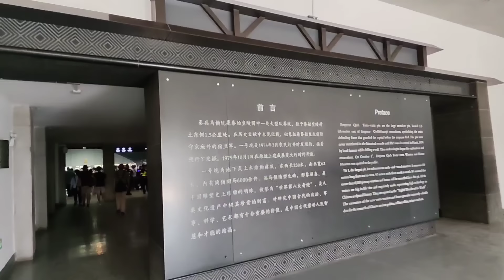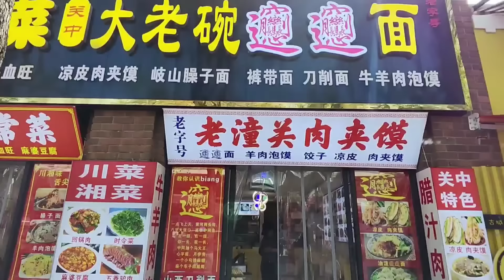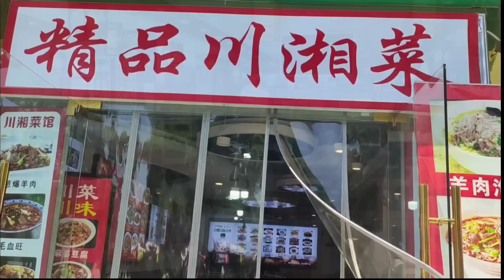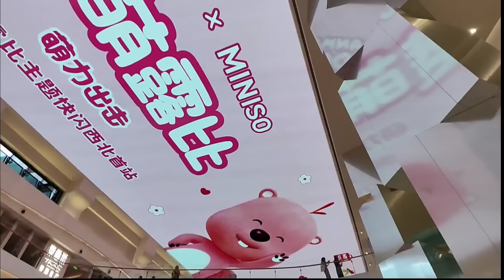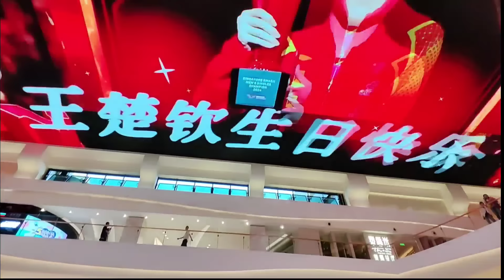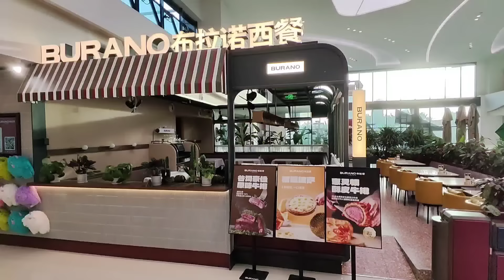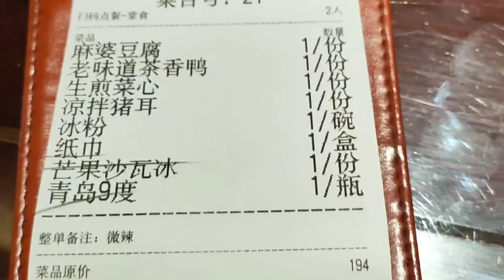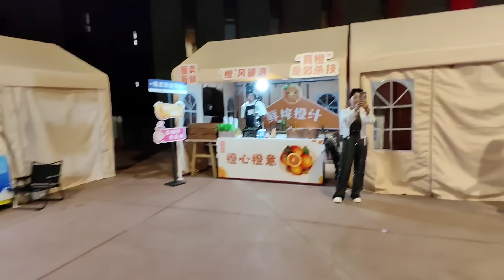旅行先でもお金を使わない中国人!? ショッピングモールもガラガラ!? 西安から見る「中国経済の今」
今中国で最も勢いのある都市である西安。兵馬俑以外にもキラキラで華やかな不夜城で人気を集めている。

有名観光地だけあって西安の街は多くの観光客で賑わっていて上海の外灘や南京東路に負けないほどだった。

しかし、商店街とショッピングモール、歩行者天国の脇店をよく覗いて見ると深刻な中国経済の現状が見えてくる。

中国人は旅行先でもあまりお金を使わない。ショッピングモールで買い物をせず、しょレストランで食事をせず、屋台でおやつも買わず、お土産屋でお土産も買わないのだ。つまり、ただただ散歩をする人が大半だった。

活気を失った中国経済は本当に破綻のカウントダウンが始まったのか。今回は上海から離れ、今中国で一番きれいな街と言われている西安の街から中国経済を考えます。

00:00 兵馬俑
02:42 商店街
05:45 昼食
12:16 漢服女子
13:17 ショッピングモール
21:47 ディナー
23:24 不夜城